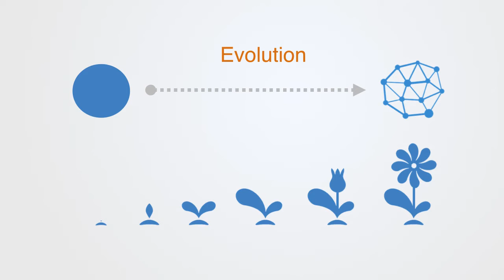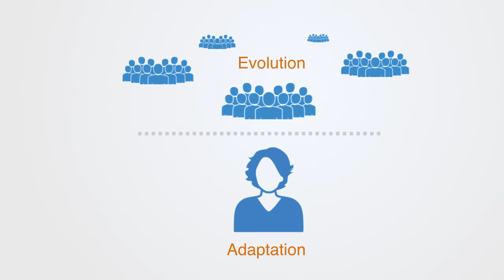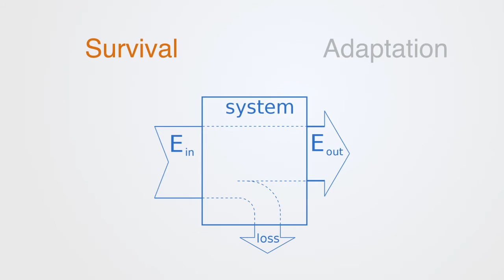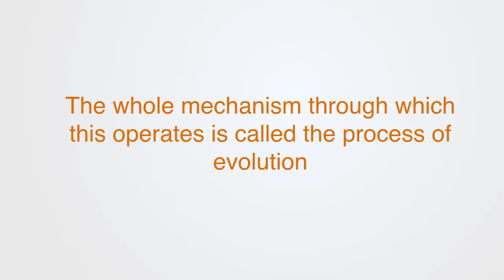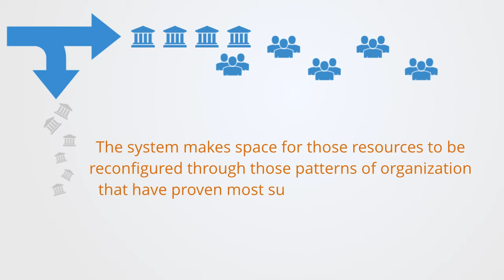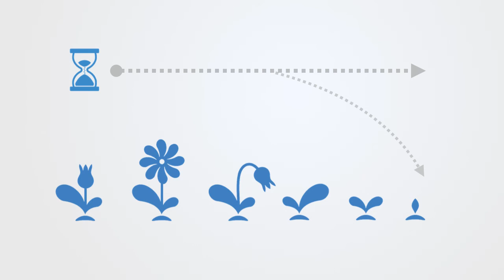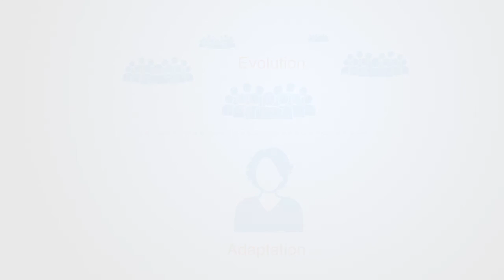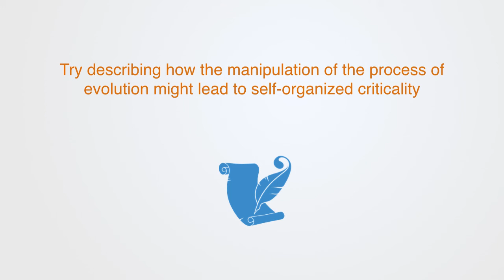Social Systems Evolution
In this video we will be taking a brief overview to the process of evolution as it acts on macro scale socio-cultural systems. We describe evolution as a distributed process through which a complex adaptive system response to change within its environment without centralized coordination, and how through this process the system can develop over time to exhibit greater complexity. We will go on to talk about how evolution operates through a number of key strategies, that need to be performed successfully for the process to be effective